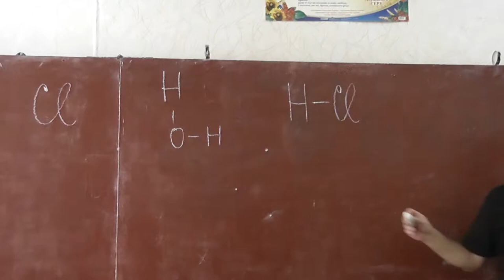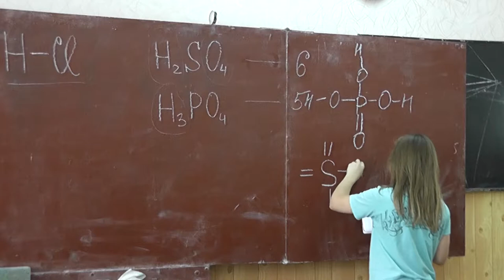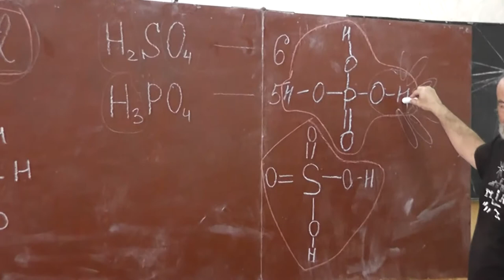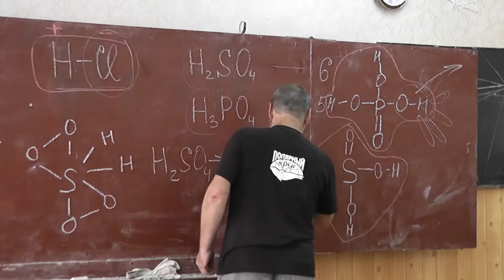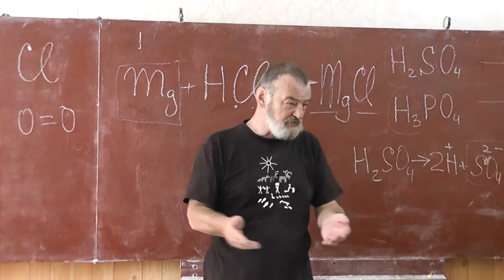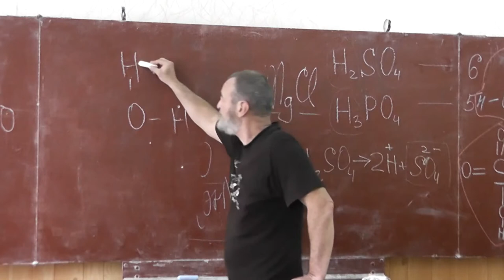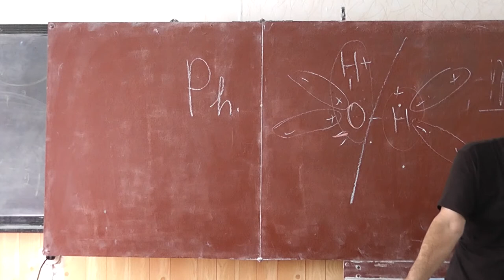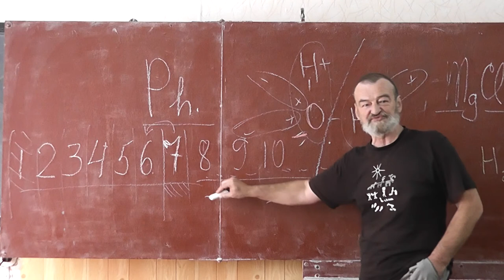18 Соляная, серная, фосфорная кислоты. Соли. Основания. pH-шкала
Соляная кислота — HCl.
S — сера, P — фосфор.
Валентность серы равна 6, фосфора — 5. Структурные формулы серной и фосфорной кислот.
Кислота — источник ионов водорода (то есть протонов).
Основания — соединения, способные вступать в ковалентные связи с протонами.
Кислотные остатки. Соль магния MgCl. Едкий калий KOH.
pH-шкала.